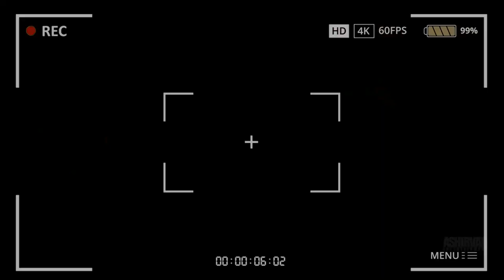Swati & Sankha Wedding Trailer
|| Official Page: Ashirvad Entertainment
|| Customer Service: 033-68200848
Package
Product
Note - Photo quality and quantity depends on package prices. Choose your package wisely before booking